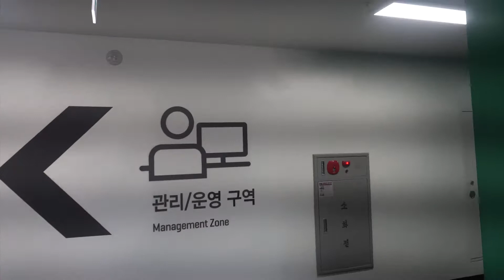[의료지원] 예스병원, 굿피플과 함께하는 2018 KCBL 연예인농구대회 스케치영상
지난 10월 17-20일, 총 4일 동안  2018 KCBL 연예인농구대회가 시작되었습니다. 대회를 통해 생긴 수익금은 전부 소외이웃들에게 전달이 되는데요. 뜻깊은 행사에 예스병원도 함께 하기 위해 의료지원을 하였습니다. 다양한 스타들도 함께했던 2018 KCBL 연예인 농구대회! 그 생생한 현장 함께 보시죠~

[척추예스! 관절예스!  예스병원을 찾아주세요]
평   일 ㅣ 오전 9시30분 - 오후 6시까지
월수금 ㅣ 오전 9시30분 - 오후 8시까지
토요일 ㅣ 오전 9시30분 - 오후 1시까지

분당선 죽전역 1번출구 ㅣ 상담ㆍ문의 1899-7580